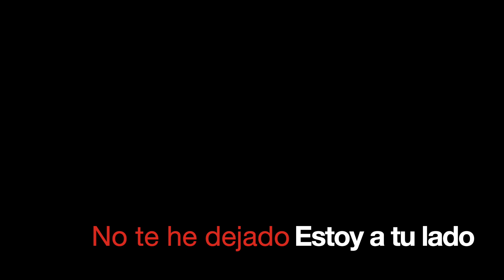GLORIA EN EL DESIERTO - Emily Pena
Pelee mucho para subir este tema ya que no estoy usando la mejor voz.  Pero algo si se y es que en ese momento que adoraba con esta alabanza por primera voz estaba dejándole saber a alguien que no importando lo que estas experimentando Dios puede glorificarse.  Hemos entendido que aun las pruebas producirán gloria...Alguien lo cree??

SOCIAL MEDIA↓

✧Contact or Invitation: 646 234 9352